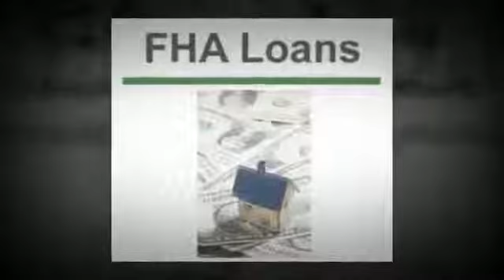Quality One Mortgage, A Miami Lender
Quality One Mortgage - A Miami Mortgage Lender -

We provide home loans in Miami, FL. Best mortgage lender in Miami, FL.